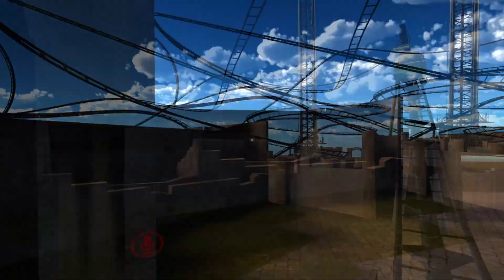ROLLER COASTER!! | VR Chat Moments #27